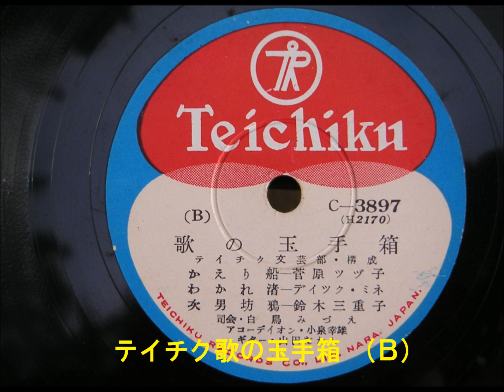テイチク 《歌の玉手箱》 (Ｂ).wmv